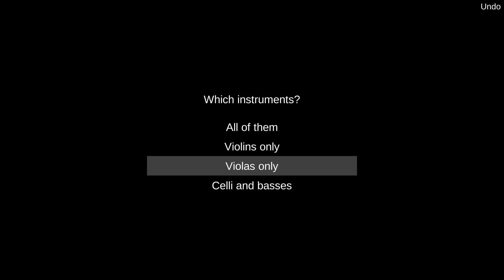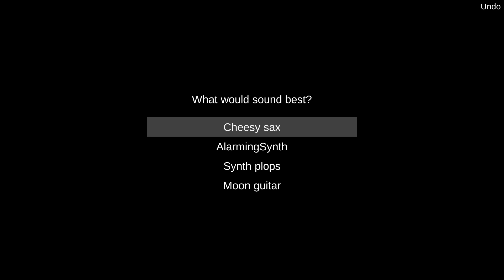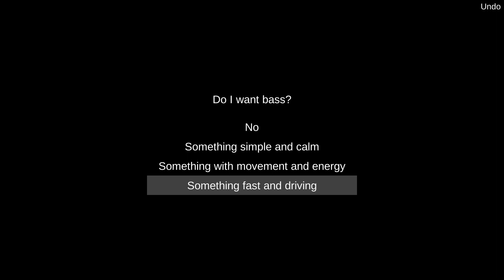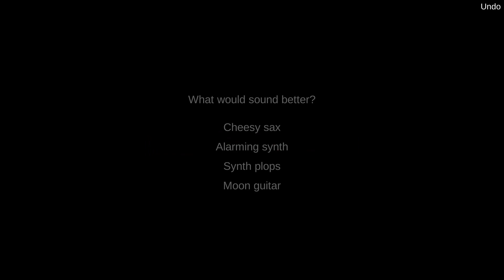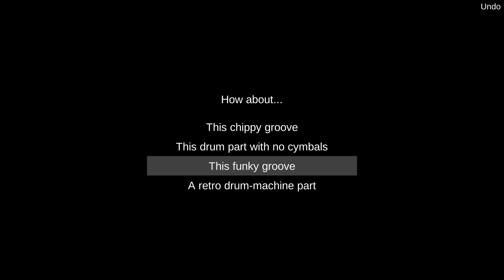Bedroom Producer Early Prototype Demo (2020)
A demo of the early pitching prototype for Bedroom Producer, a 'songwriting simulator' project that got me shortlisted for BBC New Creatives, Interactive, in the South West in 2020.

The prototype was made with the Unity game engine and FMOD audio middleware.